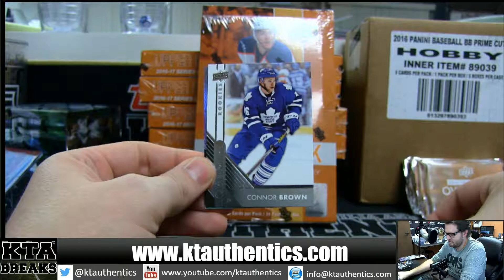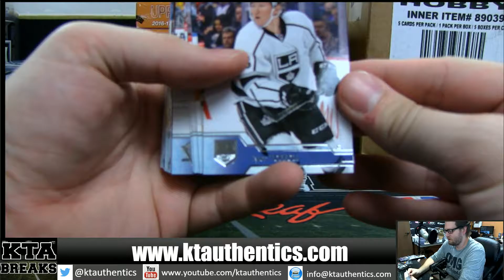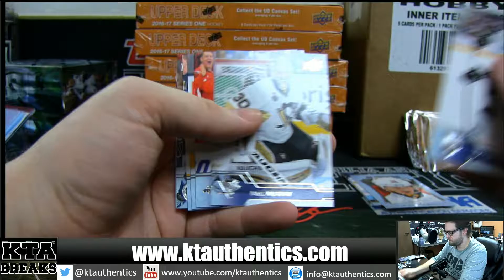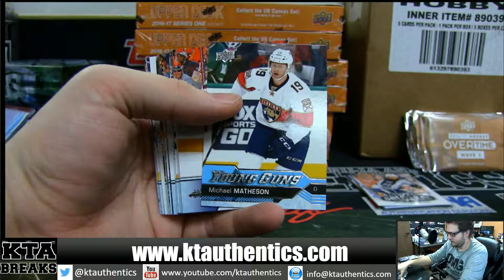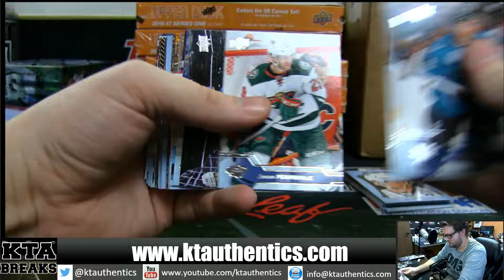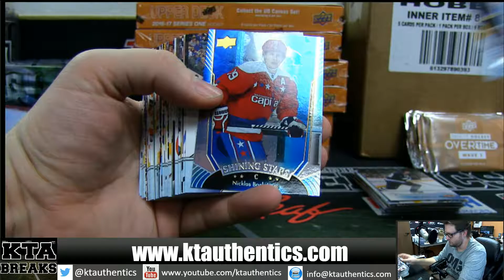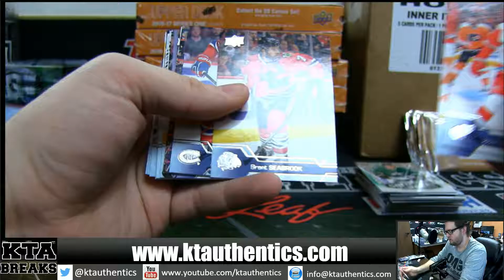KTAuthentics - 2016 Upper deck series 1 1 hobby box break - henroq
2016 Upper deck series 1 1 hobby box break - henroq